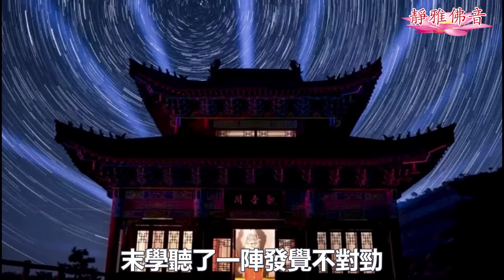高僧的兩次歷險 確信“持咒不如念佛”，並得知自己700年前就是修行人！神奇！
静雅佛音 诚邀你参加共修
每周二課共修班
第一课:淨土宗历史，包括祖師傳記
每周三:北京时间早上七时
每周二:美東时间晚6时；美西下午3时
第二課:净土三经
每周六:北京时间早上七时
每周五:美東时间晚6时，美西下午3时

Passcode: 123456